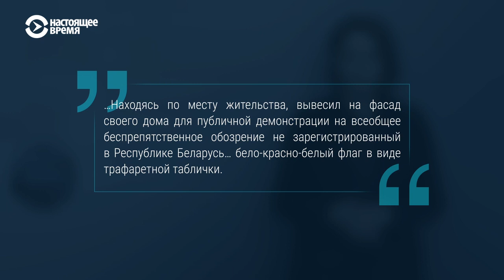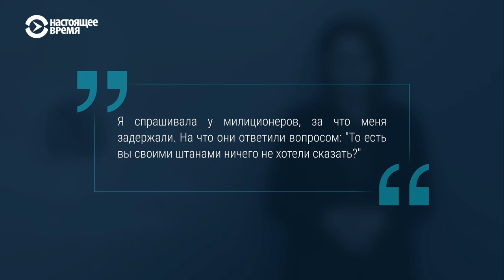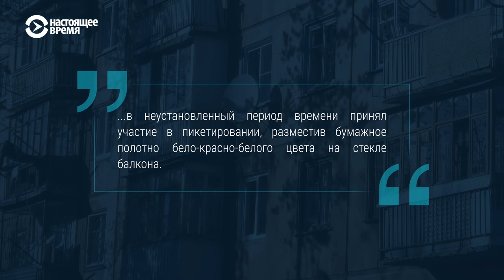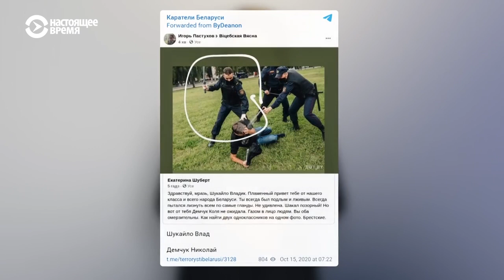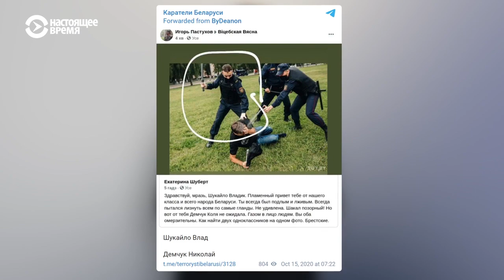Выражала протест зефиркой: самые абсурдные приговоры в Беларуси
Бело-красно-белые цвета одежды, исторический флаг и транспарант в руках – главные атрибуты протестующих в Беларуси. Против них власти страны развернули полномасштабную войну. Но и те, кто не выходил на протест, но "попал" в эту цветовую гамму, преследуются властями